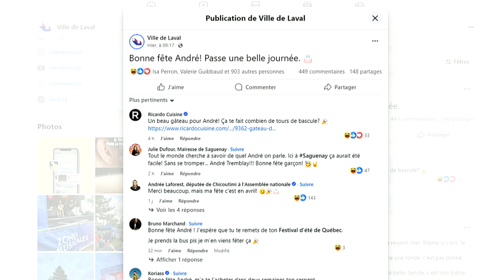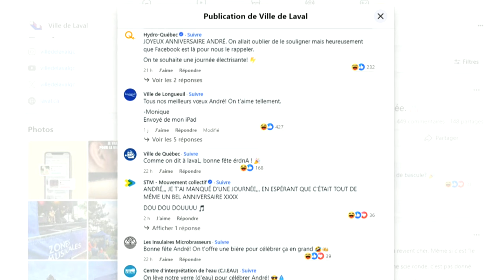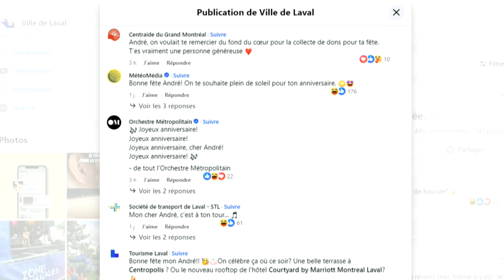«Bonne fête André»: un message dans la page Facebook de la Ville de Laval enflamme le web - Entrevue